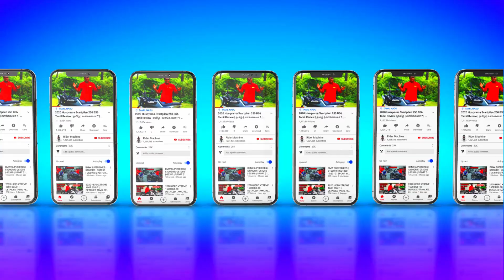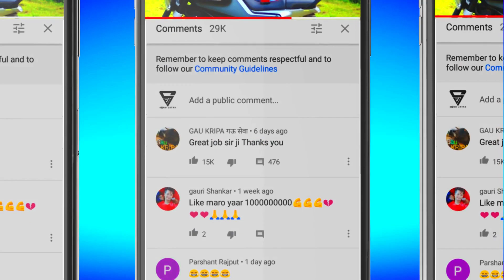Honda Hness CB350 Ownership Review | Honda Hness CB350 அப்படி என்ன இருக்கு ? | Pros & cons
Hi Guys today video about Honda Hness CB350 PROS AND CONS in தமிழ் . This videos share full Specification Honda Hness CB350 in tamil . 2020 Honda Hness CB350 Full Review is very useful to you if You Planning to Buy this Honda Hness CB350 BS6 Bike 2020 Bike . Hope You Guys like this video . See you Guys  in next videos.

❤️ Honda Hness CB350 Price in Chennai ❤️

✅DLX MODEL ( showroom Price )  : ₹ 1,85,808
✅DLX MODEL  ( On road Price )      : ₹ 2,19,691

✅DLX PRO MODEL ( showroom Price ) : ₹ 1,90,808
✅DLX PRO MODEL ( On road Price )      : ₹ 2,25,185

               CONTACT DETAIL
THANK YOU ALL for your Love and support .

✅Kun Honda ( Adyar ) Chennai
✅Address: New No.33, Old, 14, 1st Main Rd, Kasturba Nagar, Adyar, Chennai, Tamil Nadu 600020
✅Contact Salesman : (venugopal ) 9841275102